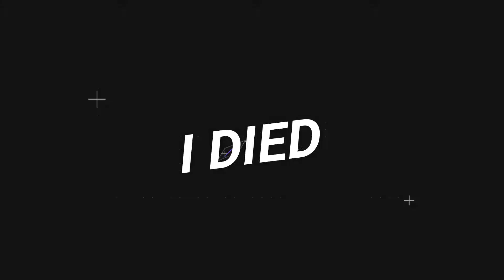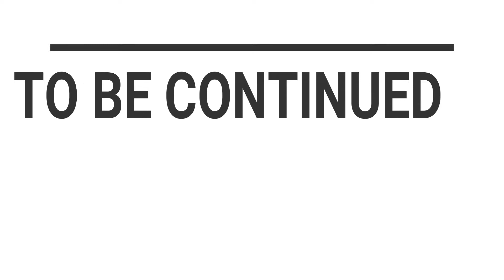FALLOUT 76 ( FUNNY MOMENTS)